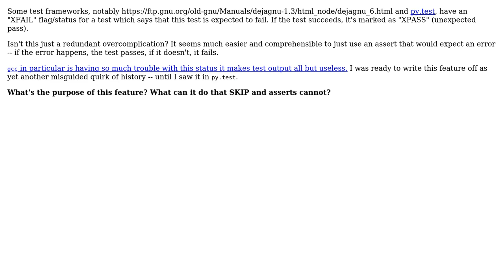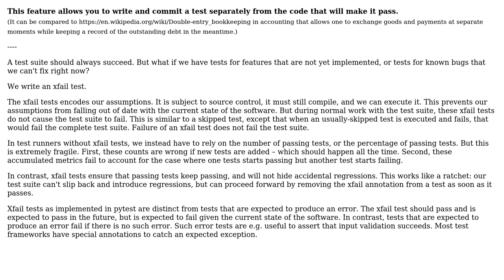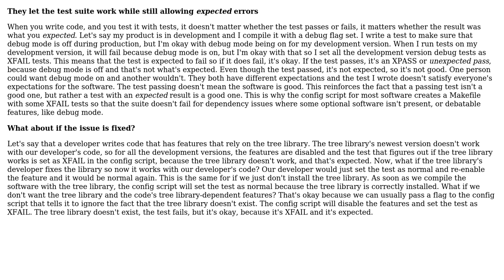Software Engineering: What's the purpose of xfail tests? (2 Solutions!!)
Software Engineering: What's the purpose of xfail tests?

With thanks & praise to God, and with thanks to the many people who have made this project possible! | Content (except music & images) licensed under CC BY-SA | Music | Images & others | With thanks to user ivan_pozdeev user Glorfindel user Foxler2010 user amon and the Stack Exchange Network Trademarks are property of their respective owners. You are responsible for your own actions.